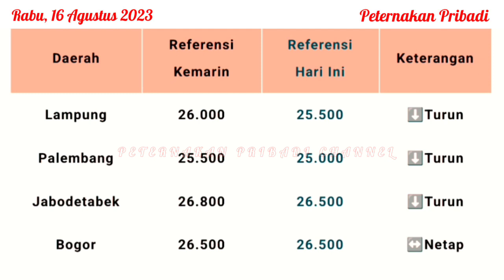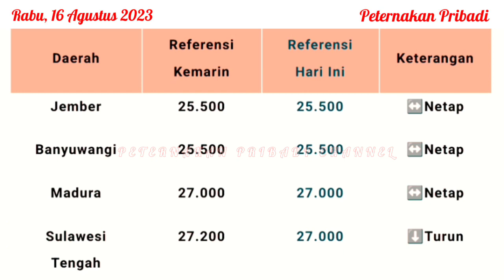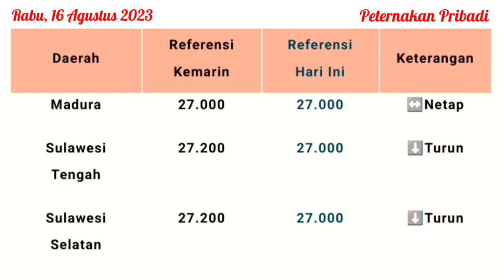UPDATE HARGA TELUR AYAM RAS HARI INI, RABU 16 AGUSTUS 2023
Referensi harga telur ayam ras hari ini, Rabu 16 Agustus 2023